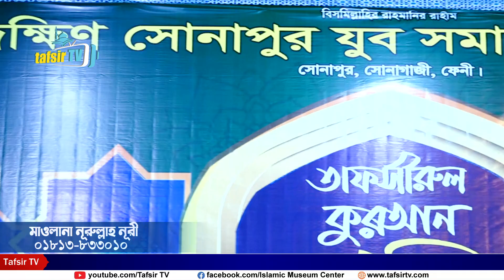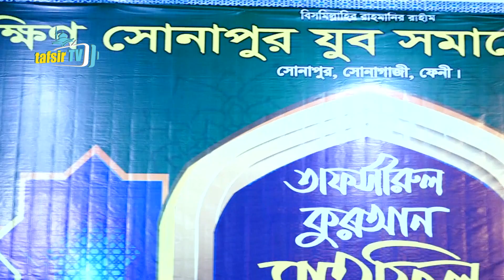সূরা হজ্জের তাফসীর | মাওলানা নূরুল্লাহ নূরী | New Waz Mahfil By Maulana Nurullah Nuri | tafsir tv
✔ Subject : Tafsir Surah Hajj | সূরা হজ্জের তাফসীর
✔ Speaker : মাওলানা নূরুল্লাহ নূরী | Maulana Nurullah Nuri
© Production & Label : Tafsir TV

🔊 Tafsir TV is an Islamic mass media. Here the publications of the best Islamic scholars of the country are regularly produced and disseminated.